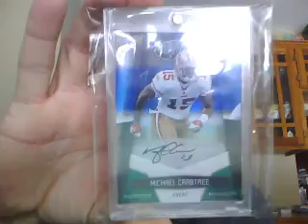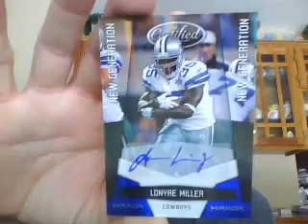2010 Certified 8 Box Case Box Break RECAP 2nd half cut off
Sorry the video cut off